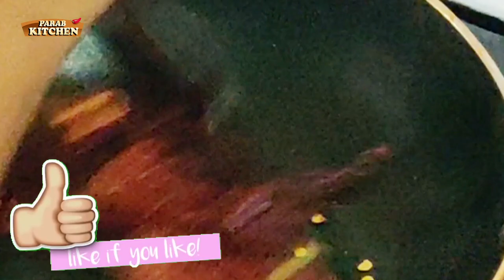"Chakli Masala" Recipe | स्पेशल "चकली मसाला" | Homemade Masala Recipe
8-10 Sukya Mirchya / Dry Red chillies
1 tbsp Dhane/ Coriander Seed
2 tbsp Til / Sesame Seed
1 tbls  Cumin / Jeera
1/2tbsp  Aova/ Celery Seed
Paav tbsp Hing/Asafoetida
1 tbsp Halad/ Turmeric Powder
1 tbsp Badishep/Fennel Seed

दिवाळी येते आहे मग मावा लागणार मिठाई साठी बाजारात जाऊन भेसळ युक्त मावा नको | "Mawa" Quick and Easy

योग्य प्रमाण वापरून केलेली गोड शंकरपाळी | Shankarpali | Shakkar Palya

दिवाळी साठि खास परब किचन कडून दिवाळी रेसिपीज Diwali Special Recipe

Click below link for video